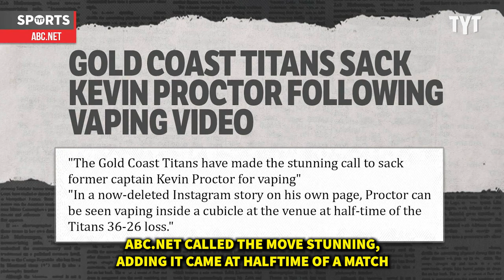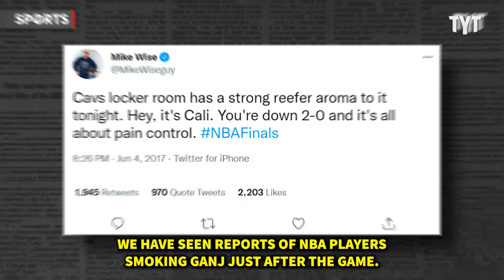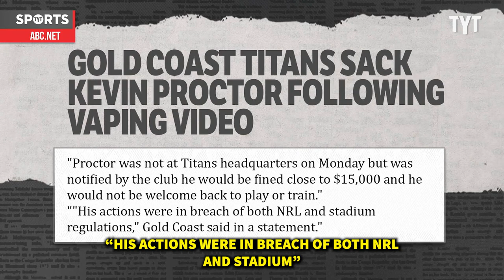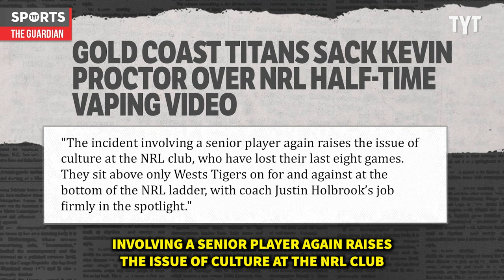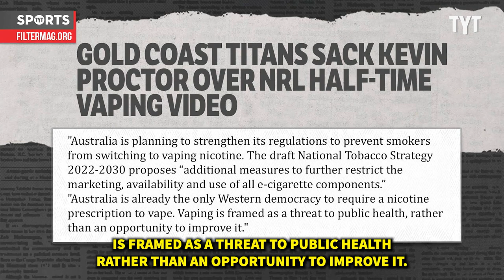Rugby Athlete FIRED Over Vaping Mid-Game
Ex-rugby player Kevin Proctor got into major trouble over a viral Instagram story where Rick Strom breaks it down.

Rick Strom